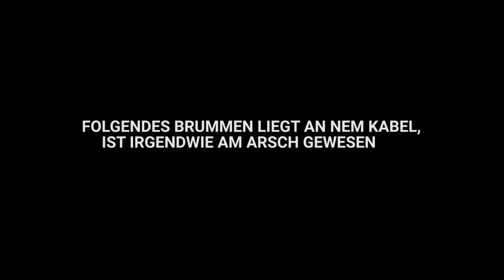Neue Rollergang ballert mit Beryl M762 in PUBG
Thema: Neuer Roller und Beryl M762 Assault Rifle auf Sanhok in Playerunknowns Battlegrounds.
📹  Sei live bei meinen Streams dabei!